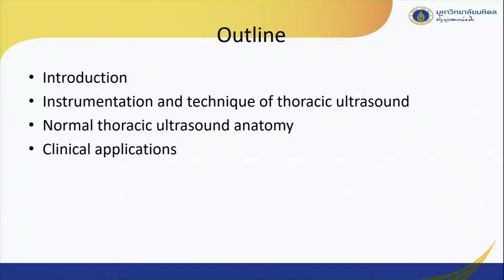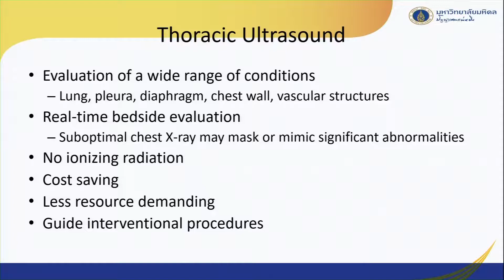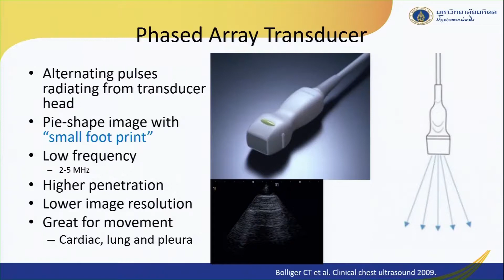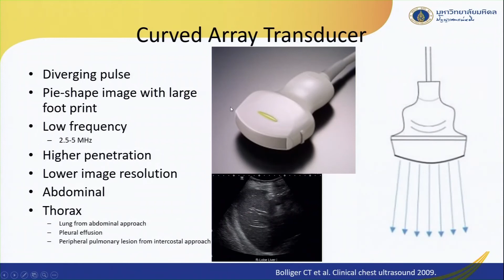Thoracic Ultrasound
ผศ.นพ.วราวุฒิ สุขเกษม
ภาควิชารังสีวิทยา คณะแพทยศาสตร์โรงพยาบาลรามาธิบดี มหาวิทยาลัยมหิดล